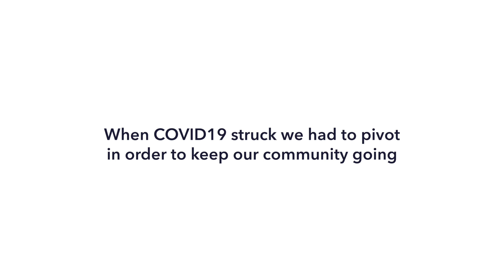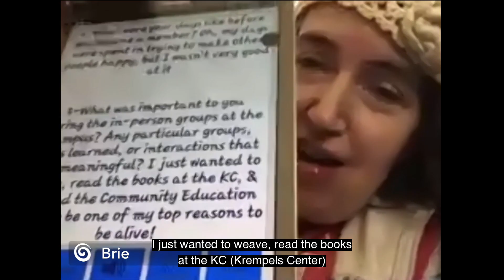Krempels Center Gratitude Video - Spring 2020